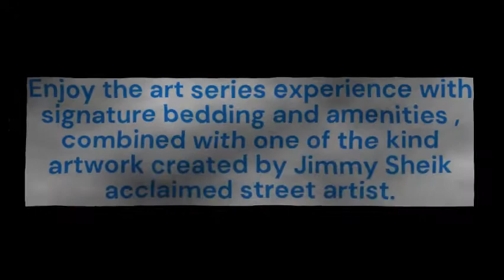BLEUMARINERESIDENCE ‐ Street Art Goes Off the Streets, Into our Suites !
Enjoy the art Suite bring the spirit of the city's laneway culture into the residence. Enjoy the art series experience with signature bedding and amenities , combined with one of the kind artwork created by Jimmy Sheik acclaimed street artist.